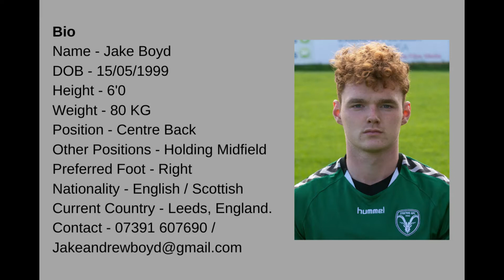Jake Boyd Highlights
Jake Boyd is a young central defender, with National League experience.